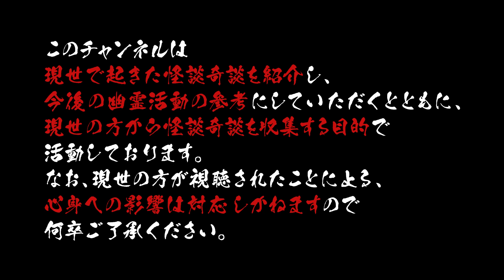【 怪談 】ゴブリンの右手 ／ Vtuberかすみみたま【怪談朗読・女性朗読】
👻ゴブリンの右手🔥

✧̣̥̇ご挨拶✧̣̥̇

✧̣̥̇ Greetings ✧̣̥̇

Mitabanha! 👻

⋆͛お願いごと⋆͛

*⋆⸜kasumi mitama⸝⋆*

8月16日生まれ(幽霊としての誕生日だから…命日？)

👻衣装🔥
猫丸アズ様
🔥装飾👻
Cosmo☆Vroid shop様
Fox Corp.様

◎使用ソフト
３tene/Vroid sutudio/Premiere Pro /After Effects

✩˚｡⋆リンク⋆°｡✩

✩˚｡⋆グッズ販売⋆°｡✩

✩˚｡⋆支援等⋆°｡✩